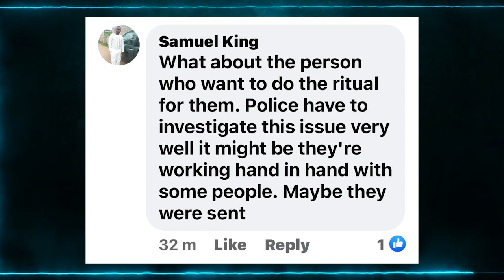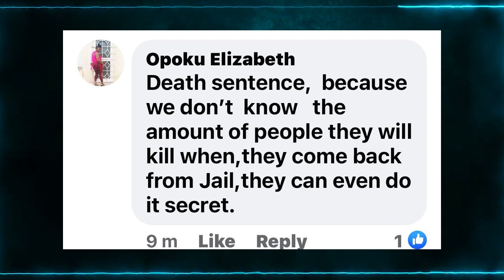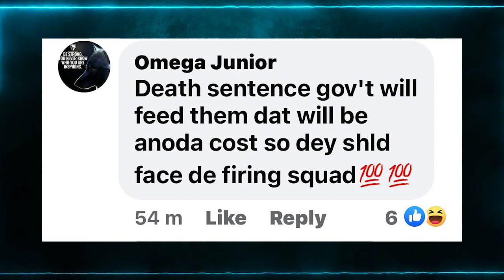Dɛath Sɛntɛncɛ Or Life Impr!sonmɛnt, Court To Determine Fate Of Kasoa Teenage K!llɛrs Today